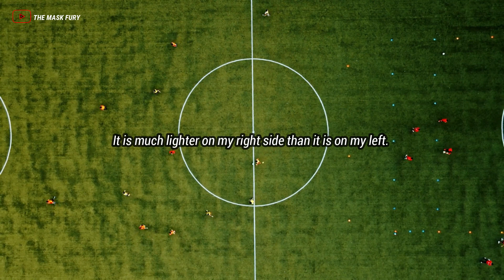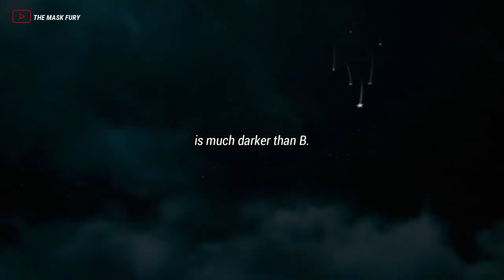Mind Over Matter _ Why You're Capable Of More Than You Think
how to control your mind and emotions
brain motivational video
you are more capable than you realize
Exercises to Improve BRAIN
PRO LEVEL Motivation
Motivation Video
Best Workout Motivation Video
English Motivational Video
Positive
Motivation
english
english  Motivation
Self Motivation
motivated
motivational talk
Best Motivational Speech
High Power Motivation
Success Motivation
Business Moivation